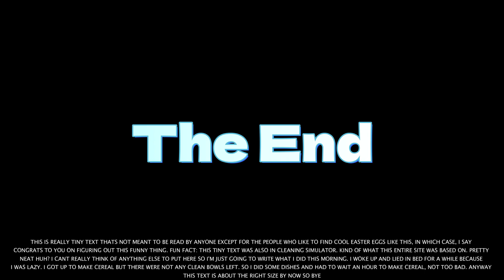Tape | Cleaning Simulator Shortz: Episode 1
zKevin is king.